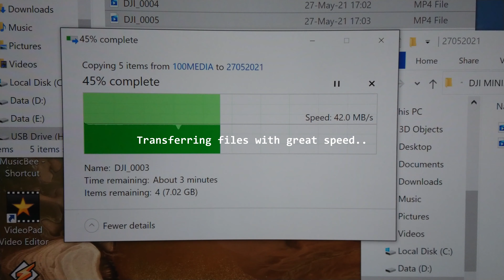DJI MINI 2 | WHAT'S YOUR FAVOURITE ACCESSORIES?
Hey evrybuddy. What actually needed for completing ur DJI Mini 2? What do u have for accessories and equipment? Here's mine. Tell me what's urs on the comment sections.

If u don't want to subscribes, it's ok. I do really appreciate it.
Have a good weekend evrybuddy.